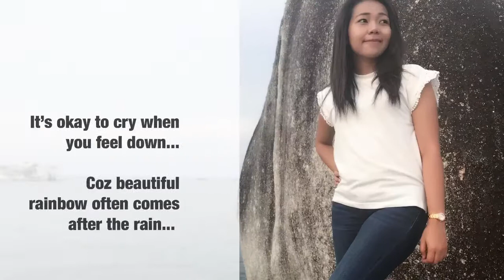Pantai Tanjong Tinggi Belitung || Exploring Indonesia Series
Hey welcome back to my travel vlog and here is the first video of another new series, Exploring Indonesia.

This video was made for "Vlog Competition Festival Tanjung Kelayang 2018" which theme is WAUU Belitong (Wonderful, Artistic, Unique, and Unforgetable Belitong)

if you come to Belitong Island you sure want to experience Belitong in unique Belitong way. This time my brother and i walking in Tanjung Tinggi Beach which is one of the most popular tourist destination in Belitong Island.

In this video you can hear me speaking in Belitong language with my brother opi, who is called opot in our family. almost every belitong people has this "other unique name" in their family or friend to show their closeness.

We use motorcycle which is the most common transportation in this island and drink fresh coconut water which is had just picked from its trees. you can imagine the taste, right? it is unforgettable for sure. i also show you traditional snack called "empek empek menggale" which is one of my favourite one.

and as always, i showed you the beautiful landscape of the wonderfull beach, with white sand and blue clear water surrounded by artistic tall stones which you can find nowhere but here.

Thanks to eveyone especially opot and emon who support me during filming and editing this video. also, Big thanks to you who watch this video. please have a good day. It is my plasure to take part in this vlog competition festival tanjung kelayang 2018 and here is some belitong language to memorize, "BELITONG IMANG WAUU":) and please enjoy my tanjung tinggi belitung vlog

hugs
irma